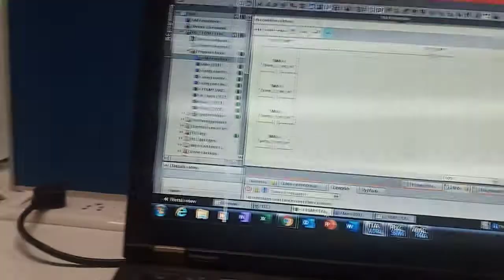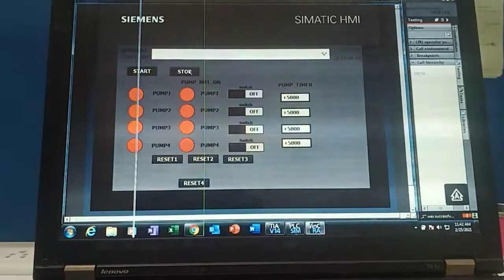S7- 1200 Tia v14 when 4 pump start than on feedback come and when error in pump than its reset all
How to make program in S7-1200 Siemens plc example and logics in Tia v14 4 pump and motor start stop error